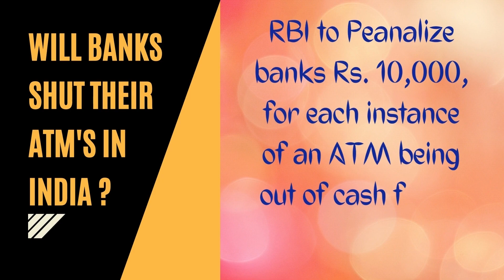Happy Valley DYK Series | Did You Know ?? Season 01 | Episode 01